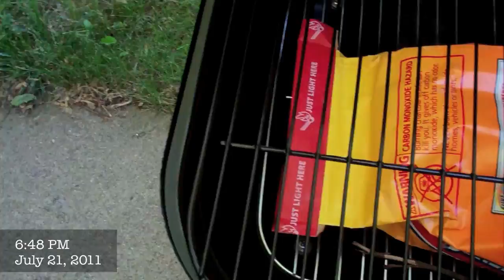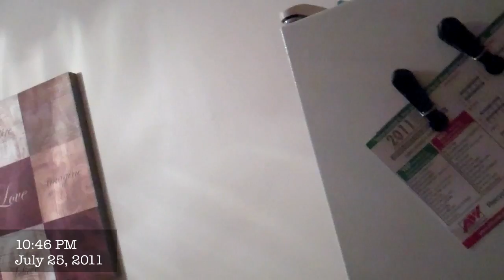Vlog #187: Slip N Slide!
i'm eventually gonna try that tiny slip n slide myself. haha